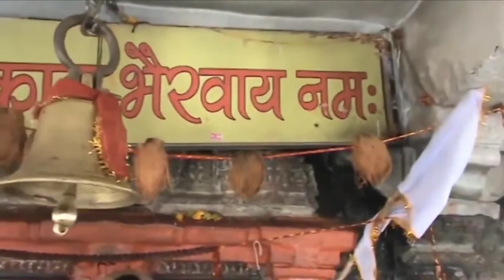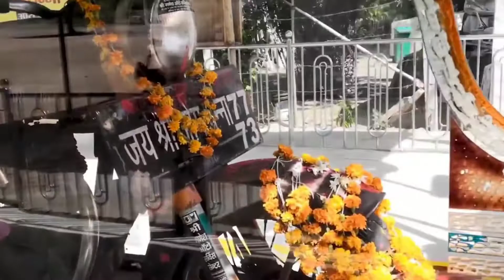इसकी पूजा कैसे होती है इंडिया मे || kamakhya temple secrets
About Kamakhya Temple.

The Kamakhya Temple is a Hindu temple dedicated to the mother goddess Kamakhya. It is one of the oldest of the 51 Shakti Pithas. Situated on the Nilachal Hill in western part of Guwahati city in Assam, India, it is the main temple in a complex of individual temples dedicated to the ten Mahavidyas of Saktism : Kali, Tara, Sodashi, Bhuvaneshwari, Bhairavi, Chhinnamasta, Dhumavati, Bagalamukhi, Matangi and Kamalatmika. Among these, Tripurasundari, Matangi and Kamala reside inside the main temple whereas the other seven reside in individual temples. It is an important pilgrimage destination for Hindus and especially for Tantric worshipers. In July 2015, the Supreme Court of India transferred the administration of the Temple from the Kamakhya Debutter Board to the Bordeuri Samaj.

The current structural temple, built and renovated many times in the period 8th-17th century, gave rise to a hybrid indigenous style that is sometimes called the Nilachal type: a temple with a hemispherical dome on a cruciform base.[9] The temple consists of four chambers: garbhagriha and three mandapas locally called calanta, pancharatna and natamandira aligned from east to west.

The garbhagriha has a pancharatha plan that rests on plinth moldings that are similar to the Surya Temple at Tezpur. On top of the plinths are dados from a later period which are of the Khajuraho or the Central Indian type, consisting of sunken panels alternating with pilasters. The panels have delightful sculptured Ganesha and other Hindu gods and goddesses. Though the lower portion is of stone, the shikhara in the shape of a polygonal beehive-like dome is made of brick, which is characteristic of temples in Kamrup. The shikhara is circled by a number of minaret inspired angashikharas of Bengal type charchala. The Shikhara, angashikharas and other chambers were built in the 16th century and after. The inner sanctum, the garbhagriha, is below ground level and consists of no image but a rock fissure in the shape of a yoni (female genital)

कामाख्या मंदिर के 20 सबसे चौकाने वाले गुप्त रहस्य,देखकर दिमाग चकरा जाएगा,Kamakhya Temple secrets,kamakhya temple,kamakhya temple guwahati,kamakhya temple black magic,कामख्या मंदिर,kamakhya mandir ka rahasya,कामाख्या मंदिर के गुप्त रहस्य,kamakhya ka rahasya,kamakhya yoni,kamakhya devi story in hindi,Kamakhya Mandir Mystery,kamakhya mandir,maa kamakhya,कामाख्या मंदिर से जुड़े ये रहस्य,useful jankari,dharmik video,sadhna,श्रीमद भागवत कथा,गरुड पुराण,कामाख्या देवी मन्दिर का रहस्य,योनी की पूजा,कामाख्या देवी मन्दिर,मन्दिर,Kamakhya,स्वर्ग नर्क के मर्म भेद,नर्क की सजा,नर्क का दर्द,आत्मा का रहस्य,म्रत्यु के संकेत,मानव जीवन कब मिलता है,म्रत्यु के 47 दिन बाद